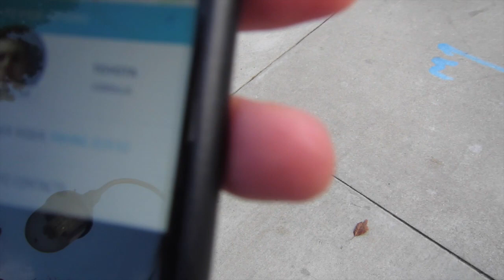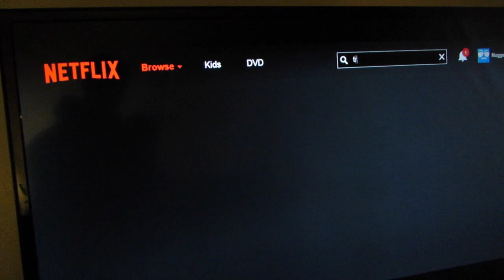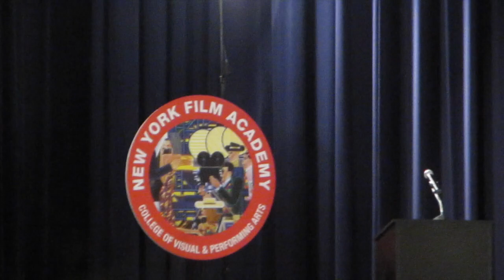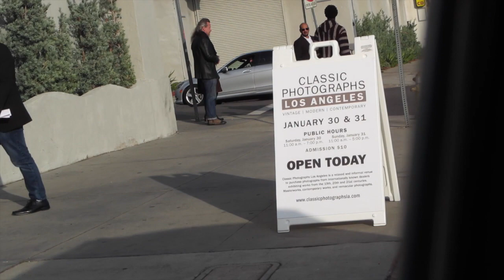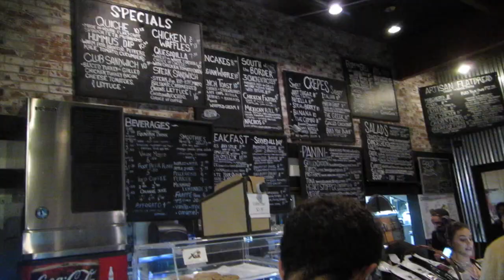SHE CAN TWERK!